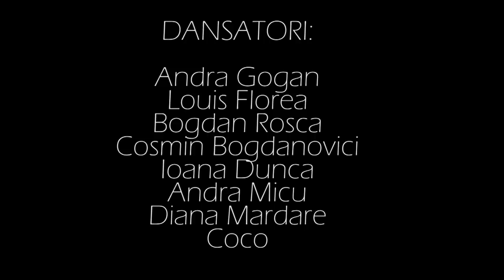TAKI TAKI - DJ Snake ft. Selena Gomez, Ozuna, Cardi B | COREOGRAPHY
New choreo for you! Comm with your favorite song and we will do a choreography on that song! Thank you TVH for this place and for the video, don't forget to watch "Move Up"!

Choreo by Louis
Dancers:

Musical.ly - @andragogan